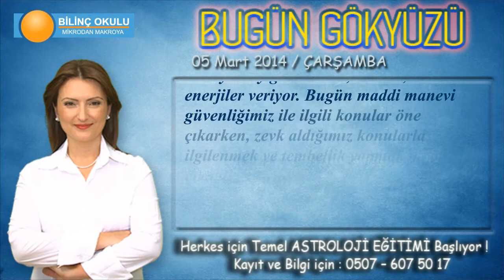OĞLAK Burcu, GÜNLÜK Astroloji Yorumu, 05 Mart 2014, - Astrolog DEMET BALTACI - Bilinç Okulu